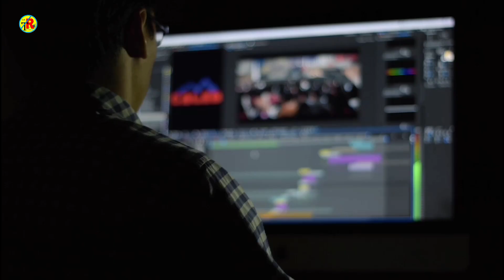दुनिया के 5 सबसे खतरनाक dogs 😱||5 most dangerous dogs in world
Your quires
duniye ke 5 sabse kahatarnak dogs
duniya ke 5 dogs
duniya ke dogs
duniya ke sabse kahatarnak janwar
duniya ke sabse kahatarnak dog